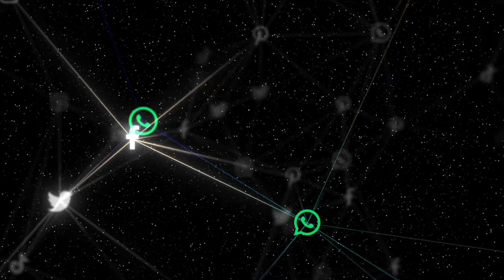SOCES SPOTLIGHT: FSU - Asian American Pacific Islander Heritage Month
Filipino Student Union Celebrates sian American Pacific Islander Heritage Month